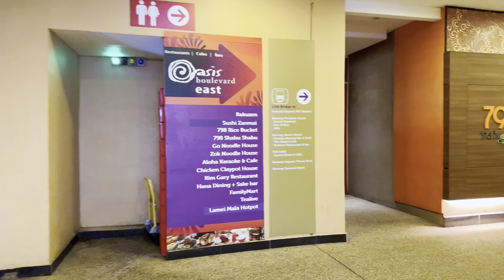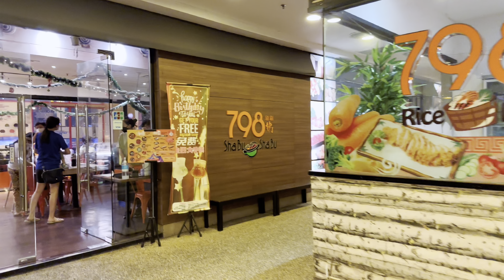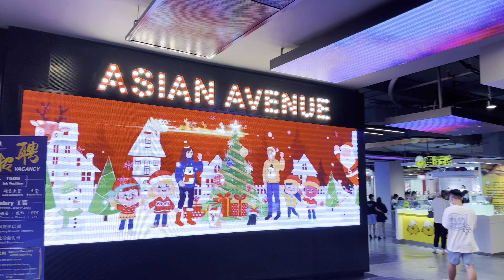Walking in Kuala Lumpur Sunway Pyramid - Christmas Shopping - Xmas Decorations - Xmas illumination